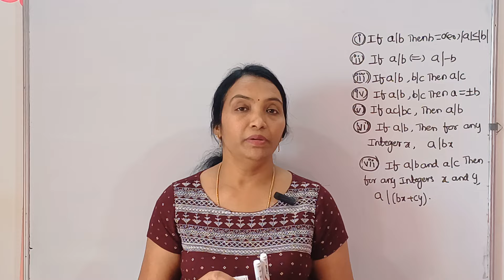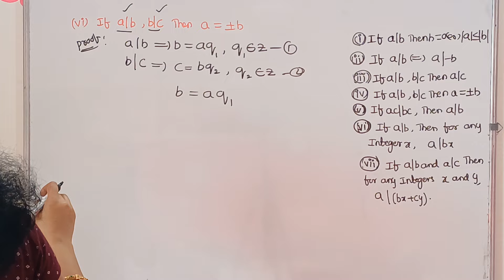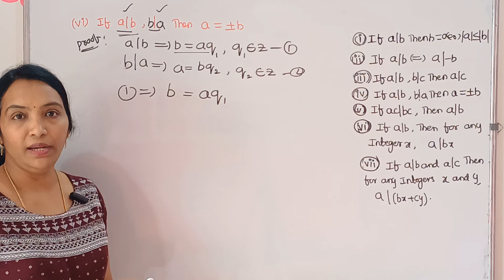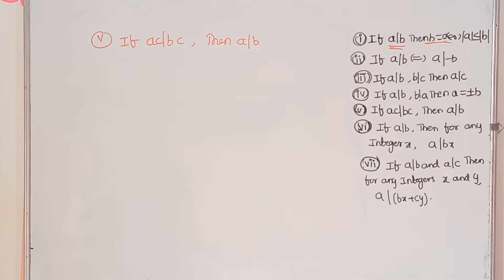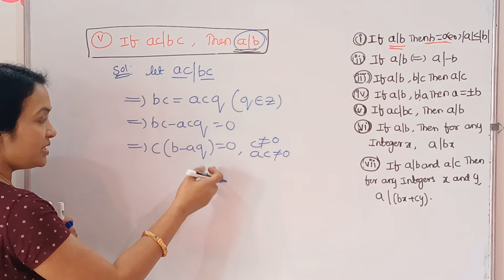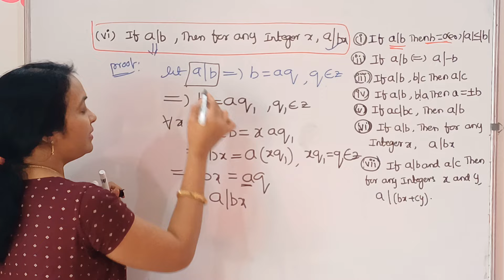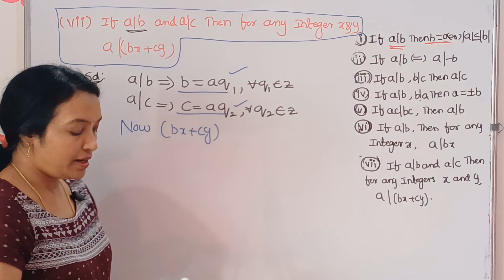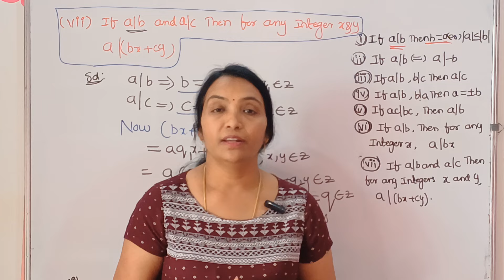A Divides B Properties with Proof | Detailed Explanation and Examples | Rama Reddy Maths Academy